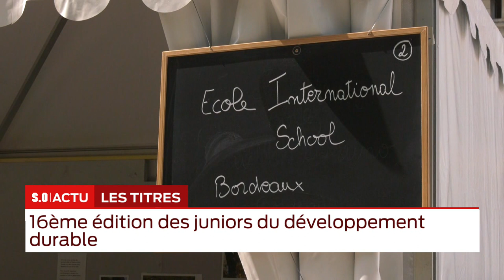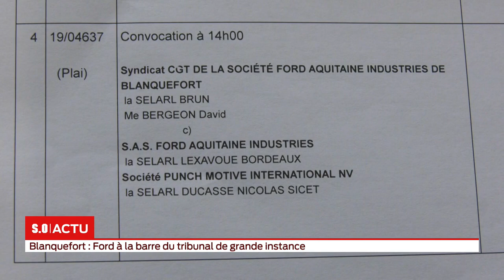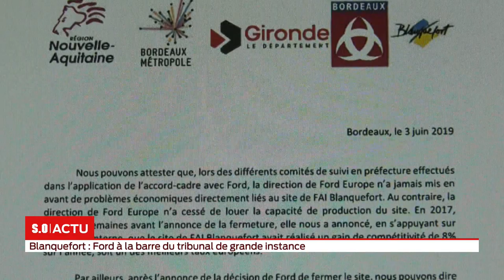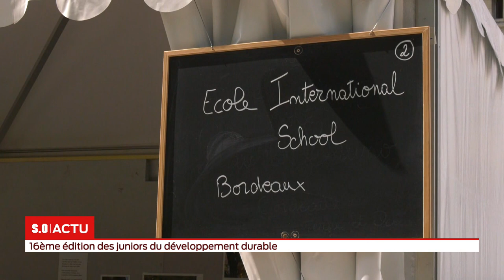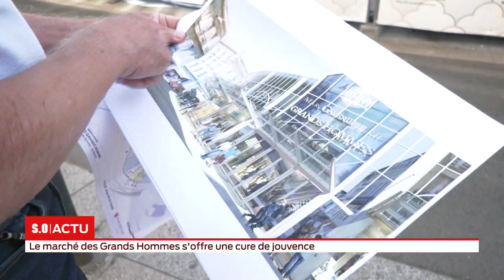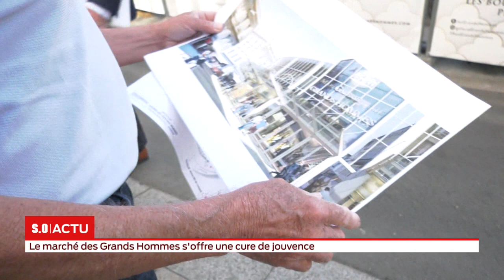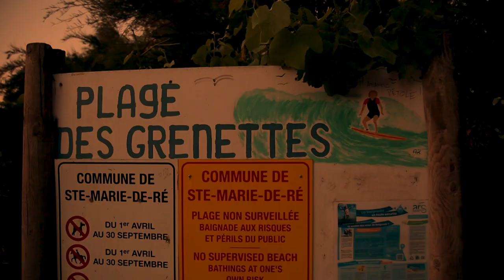La grande édition Mardi 04 juin